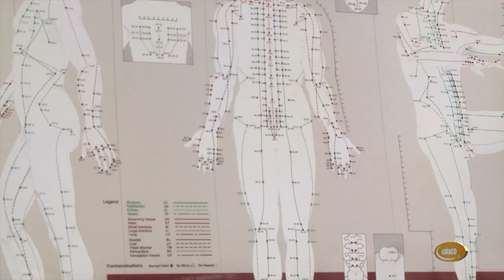Giáo Sư Tiến Sĩ Khương Hữu Lộc ghé thăm Luraco Part 1